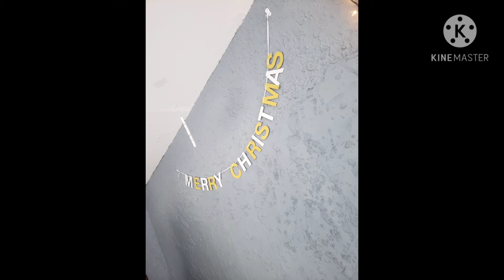Christmas Merry | Vlogmas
Welcome Back

Tell It All Friday's

Merry Christmas My Loves. Here is how I spent my first Christmas in Florida. We had a small intimate gathering with family especially in these times. We laughed, cried, and joked over good food and desserts. Cheers to 2020. New Years is right around the corner.

I see you 2021 !

Cant wait to see yall in 2021 !